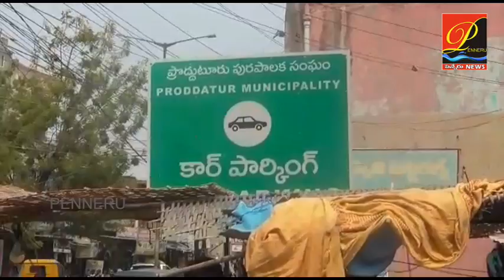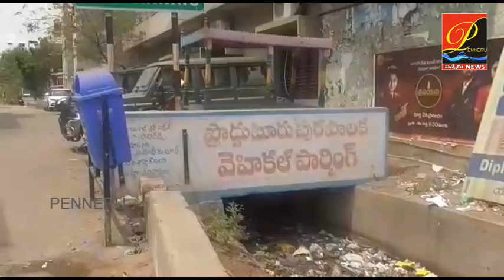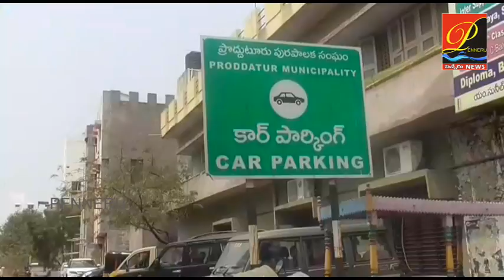ప్రొద్దుటూరు మున్సిప‌ల్ పార్కింకింగ్ స్థ‌లాల్లో కింగ్‌లు- నిరుప‌యోగంగా పార్కింగ్ స్ధ‌లాలు